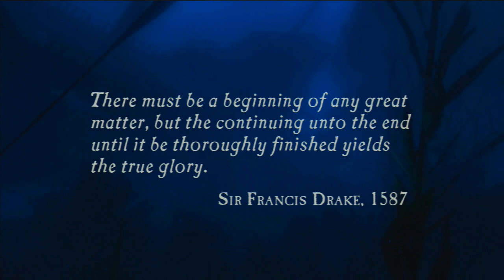Uncharted 1 episode 1-Abandon ship